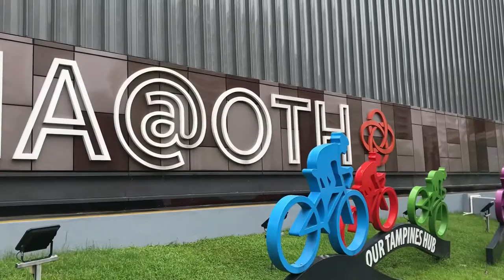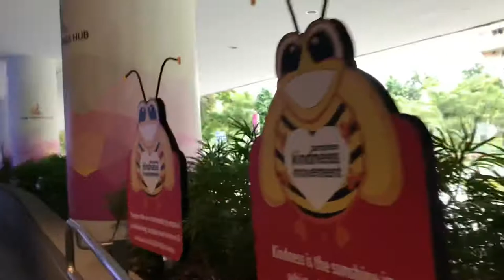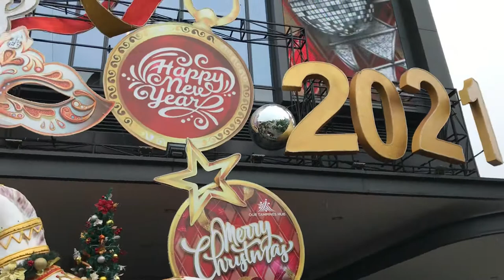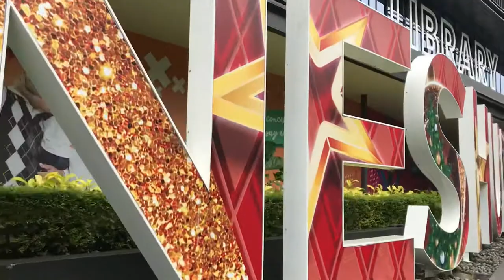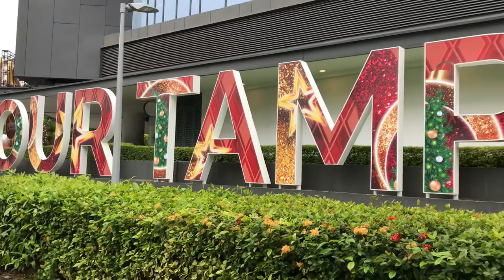Our Tampines Hub | Singapore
Our Tampines Hub in Singapore is an integrated community and lifestyle building in Tampines, Singapore. It is located on the grounds of the former Tampines Stadium and Tampines Sports Hall and is part of the development of the Tampines Regional Centre.